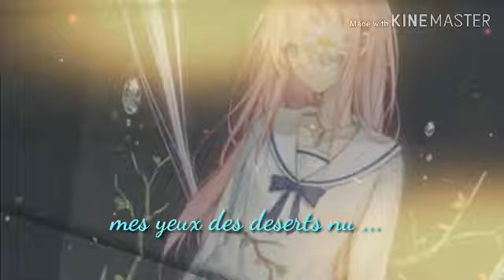❤ Nightcore © besoin dair Lou paroles ❤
Das Video hat meine Freundin Gemacht ist das gut macht die Abstimmung
Coronagang wen ihr da zu gehören möchtet aboniren und immer in livestram da sein. Bitte aboniren und Lieken 👍👍